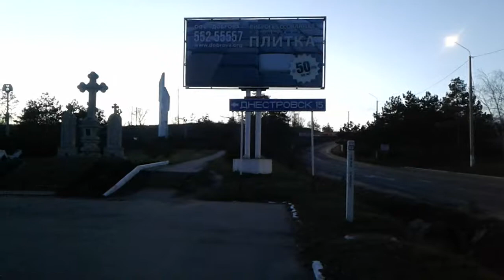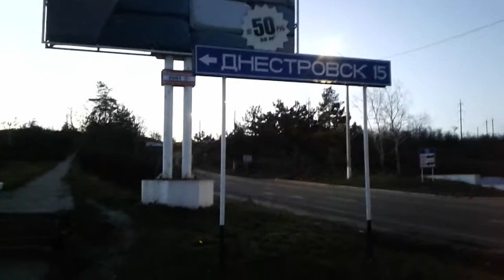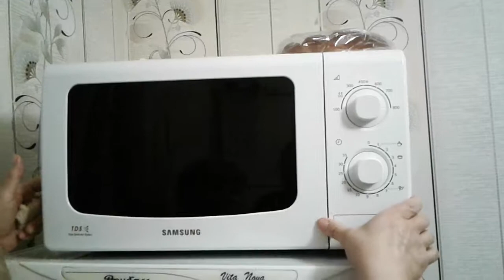Неожиданно приехали к маме в Первомайск .Suddenly we came to my mother in Pervomaisk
РЕАКЦИЯ БЫЛО "Без коментариев"
Ставьте пальчики вверх!!!

THE REACTION WAS "Without comments"
Put your fingers up !!!